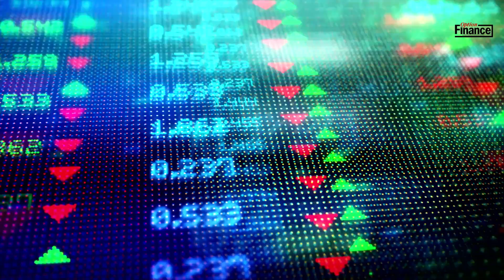Deliveroo en croissance de 3% sur un an